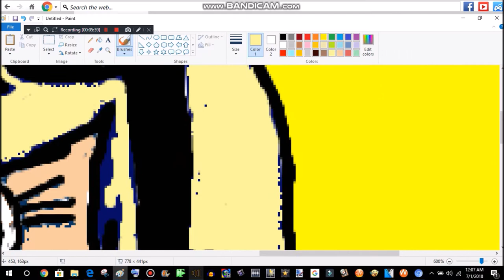SpeedPaint-Traced Photo of Leni Loud(Older)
I felt like using the older one. it may look bad, but please don't get angry at me.